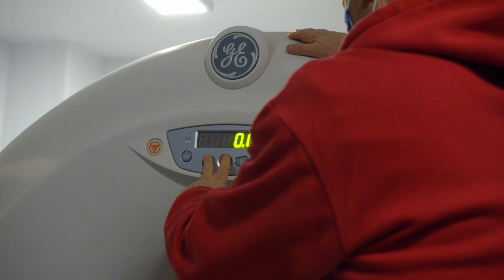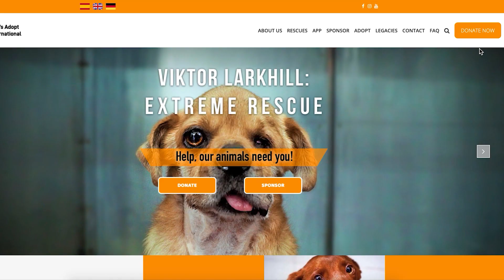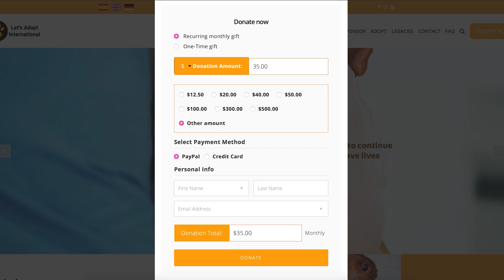Emergency! Our baby has stones in his kidney!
Rocky, our grumpy baby, rescued 4 years ago in a terrible state, was never adopted because he is a biter. Abused and mistreated all his life, who can blame him? Rocky lives with my own dogs, biting me (and visitors!) regularly. His health has always been a concern, and now he has not only a huge stone in his bladder, but another in his kidney! He needs surgery, by no means a simple procedure, to relieve his constant pain! He needs our help, and we need yours!